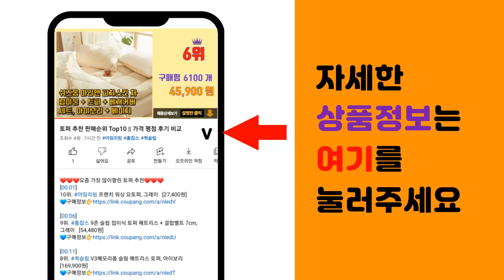계란찜기 추천 판매순위 Top10 || 가격 평점 후기 비교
❤️❤️❤️요즘 가장 많이팔린 계란찜기 추천❤️❤️❤️

[00:01]
10위. 네이처컨테이너 계란찜기 반숙계란삶기 전자레인지용 5분완성, 닭모양 5분 찜기 [6,670원]

[00:06]
9위. 해피정 몽글 도자 계란찜기 1호, 17.5cm, 1개 [11,630원]

[00:11]
8위. #[리빙센스] LS-EG2728 7구 미니 계란찜기 삶은달걀 에그쿠커 반숙/완숙 만두 호빵찜   [12,000원]

[00:16]
7위. 에버튼하우스 고르도 에그쿠커 멀티찜기 화이트, EHHX-EG51A [12,940원]

[00:21]
6위. 스테인리스 2단 에그 찜기 계란찜기, 2단찜기 [20,900원]

[00:26]
5위. 소노리떼 실리콘 계란찜기 중형 700ml, 아몬드브라운, 1개 [9,910원]

[00:31]
4위. 리빙센스 다용도 계란찜기 2단 14구, 2단 계란찜기 1개 [9,900원]

[00:36]
3위. 쓰임 마일드 화이트 계란찜기 중, 15.4cm, 1개 [12,400원]

[00:41]
2위. 소노리떼 실리콘 계란찜기 중형 700ml, 피치베이지, 1개 [9,910원]

[00:46]
1위. 위즈웰 에그스팀, WSE-312PB [19,900원]